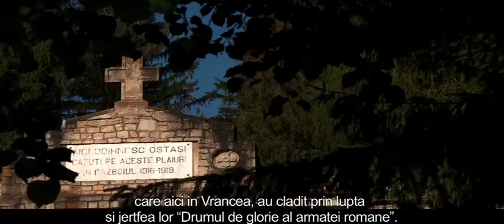Vrancea, the land where history meets legend [PART 4]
Filmul documentar „Vrancea, the land where history meets legend" a fost selectat pentru prezentare în cadrul Festivalului Filmului Românesc, ediţia a VI-a ce va avea loc în perioada 12- 16 decembrie 2012, la Montreal şi Toronto, Canada.

Comitetul de selecţie al festivalului a trimis felicitări Consiliului Judeţean Vrancea pentru realizarea filmului care a fost catalogat drept „o reală surpriză extrem de plăcută".

Filmul documentar realizat de Consiliul Judeţean Vrancea va fi proiectat în noua secţiune a festivalului denumită „Experience Romania" care se adresează "cu precădere publicului canadian chemat să vadă şi să simtă România autentică".
Organizatorii Festivalului Filmului Românesc din Canada au încurajat Consiliul Judeţean Vrancea în implicarea în astfel de proiecte privind tradiţiile şi obiceiurile locale.

Filmul documentar „Vrancea, the land where history meet legend" se încadrează în seria de acţiuni şi proiecte ale Consiliului Judeţean în vederea promovării unicităţii judeţului -- un tărâm mirific şi, pe alocuri mistic, în care legendele se contopesc în istorie.

Filmul documentar prezintă atracţiile turistice ale judeţului Vrancea -- Drumul Vinului, Drumul de Glorie al Armatei Române, zona turistică Lepşa, dar şi tradiţiile unice ale acestor locuri, respectiv Chipăruşul, Meşteşugul Vinului şi Boteitul Oilor.
„Vrancea, the land where history meets legend" va fi prezentat publicului vrâncean pe parcursul Festivalului Internaţional Viei şi Vinului „Bachus 2012".